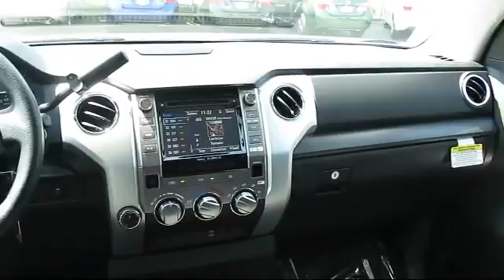2016 Toyota Tundra Springfield Eugene Creswell Cottage Grove Junction City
2016 Toyota Tundra Stock Number: GX067463 Vin:5TFUM5F14GX067463.

 Lithia Toyota of Springfield: servicing Springfield, Eugene, Creswell, Cottage Grove, Junction City, and the central Oregon area

Lithia Toyota of Springfield New
163 South  9th Street